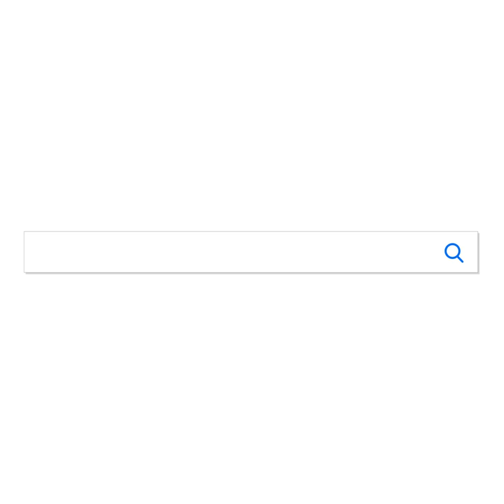Interested in a Degree in Science & Technology?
UWI'S Faculty of Science & Technology is the place for you. With amazing programmes in Data Science, Electronics, Environmental Science and so much more! Get your career started today.